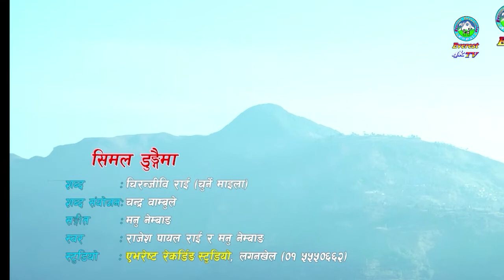PRAKAS RASAILI। प्रकाश रसाइली । प्रतिनिधि सभा बैठक। House of Representatives Nepal। Everest 4K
Facebook Page: Everest Culture Media l एभेरष्ट कल्चर मिडिया, लगनखेल l